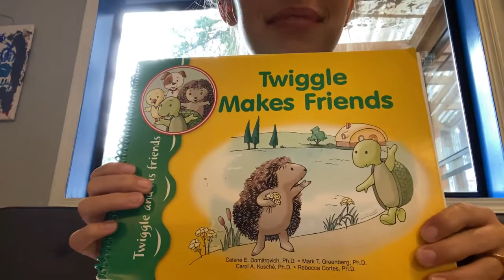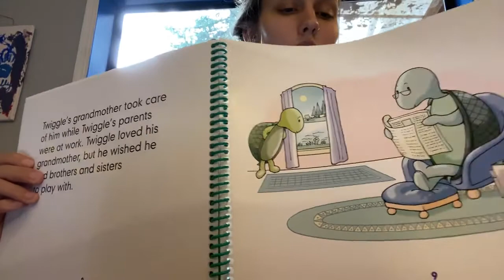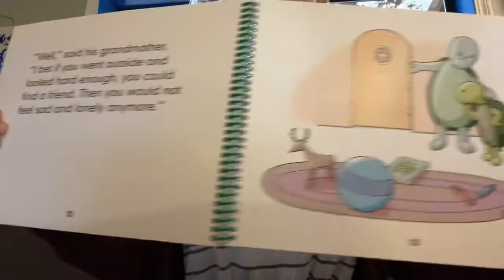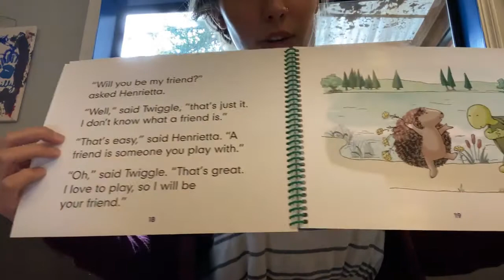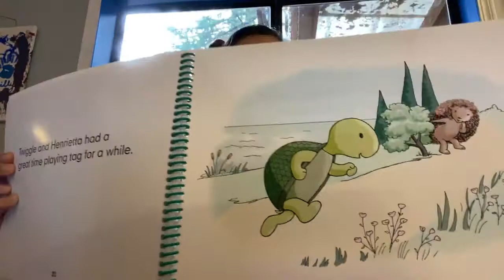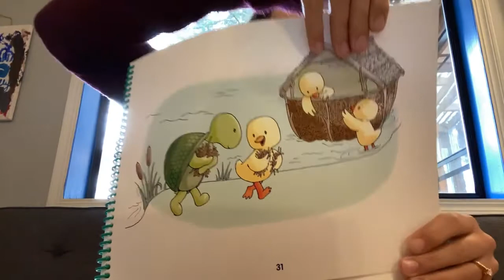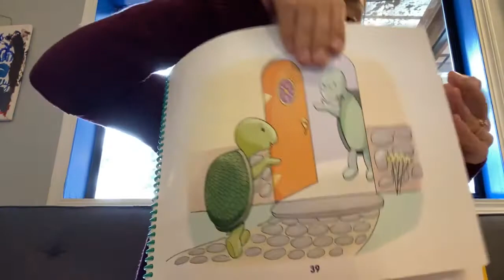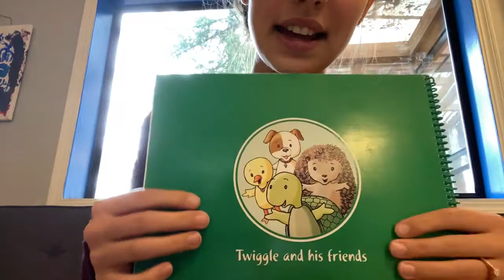Twiggle makes Friends